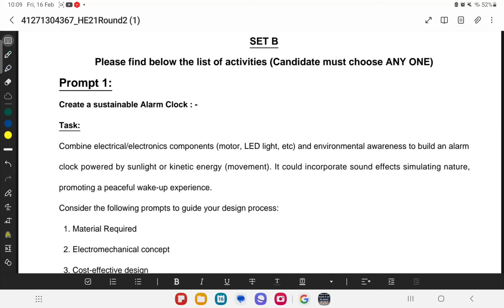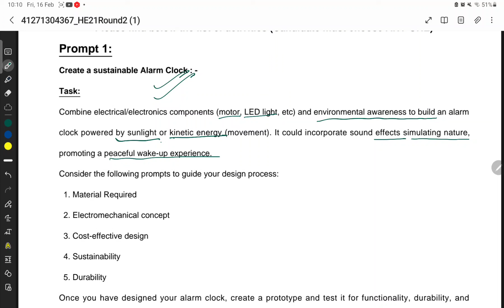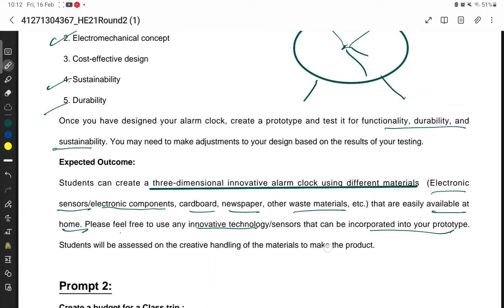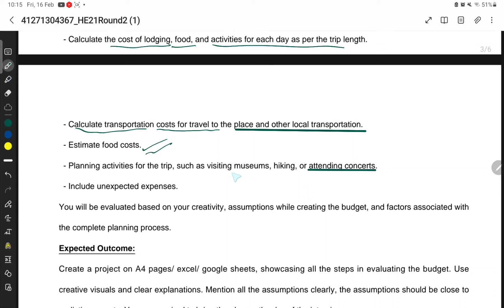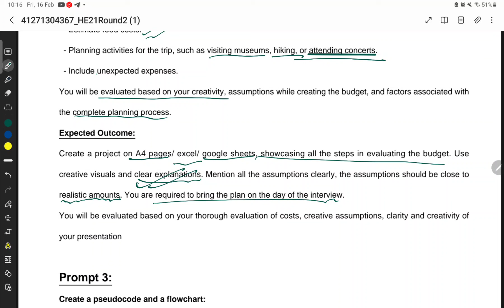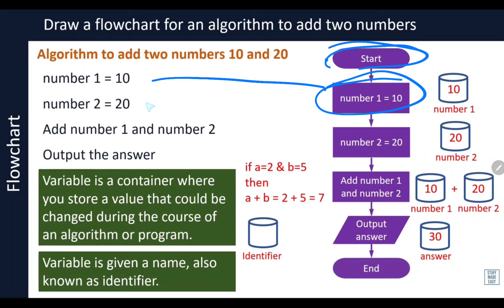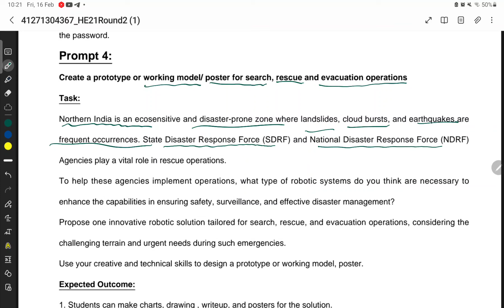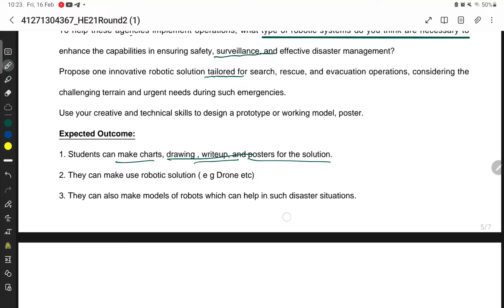HE 21ST CENTURY || Round-2 ||Project explanation